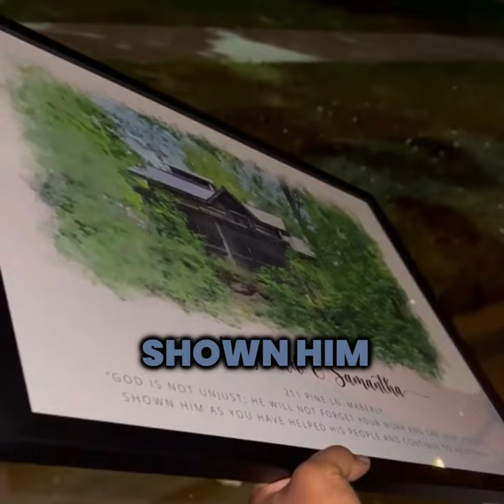Celebrate your home with a Custom House Portrait. 🏠